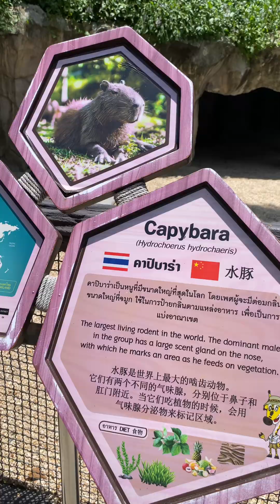คาปิบาร่า วอลรัส สวนสัตว์ ซาฟารีเวิลด์